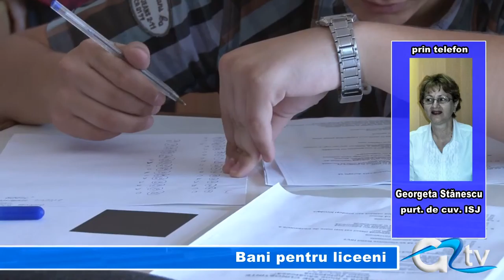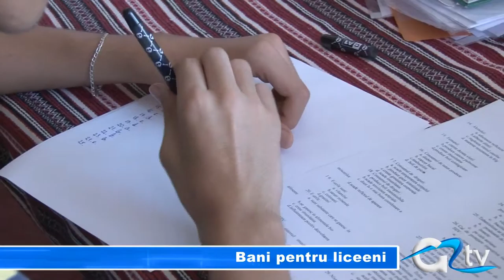BANI PENTRU LICEEENI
Liceenii din România primesc și în acest an sprijin financiar din partea Guvernului. Ministerul Educației continuă derularea programului național de protecție socială "Bani de liceu", prin care elevii vor beneficia de un ajutor financiar de 180 de lei pe lună.